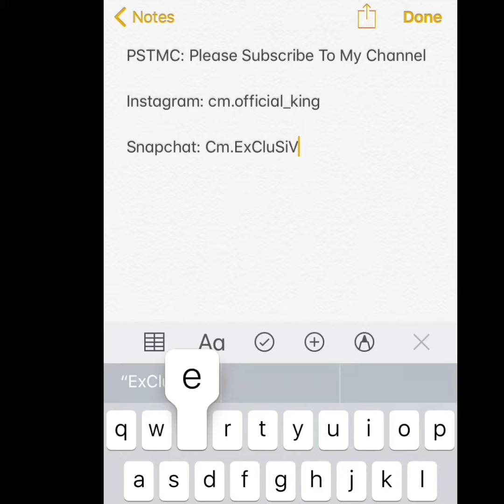As you GROW , you SHINE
Puberty has been a really challenging stage for me.